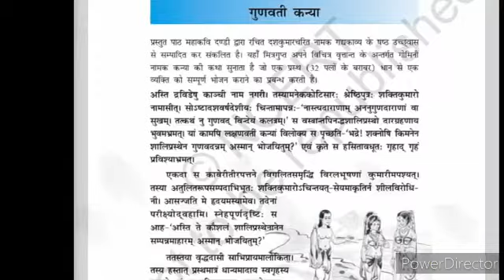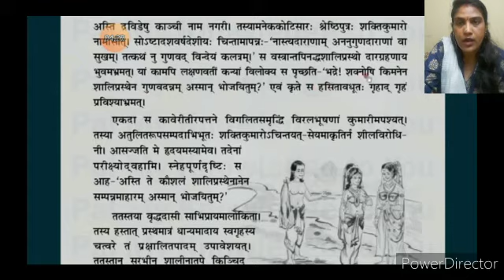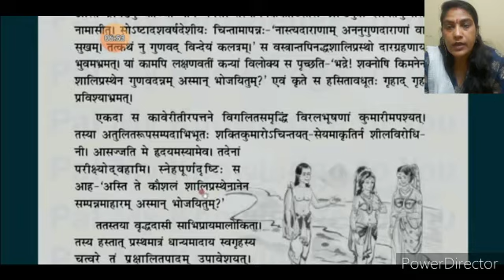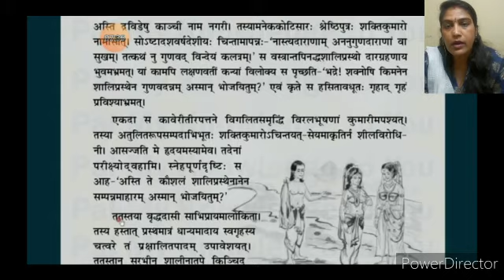कक्षा - X, संस्कृत पाठ्य पुस्तक शेमुषी द्वितीयः पाठः गुणवती कन्या भाग प्रथम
Video lesson by Mrs. Tithi Khandel